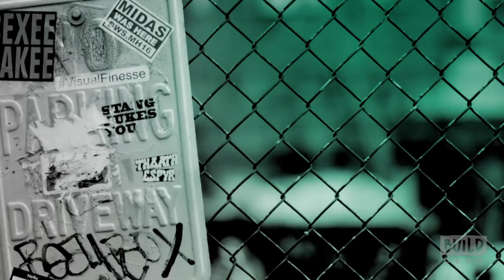Lauren Ash Drops In To Talk About NBC's "Superstore"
Hailing from Toronto, Lauren Ash is an alumnus of the Second City Toronto and Chicago main stages and is one of only four Canadians ever chosen to perform on the Chicago stage.  She has earned six wins throughout the past 10 years in various categories at the Canadian Comedy Awards, including the Canadian Comedy Person of the Year. Ash currently stars as Dina, Cloud 9’s resident security guard and HR manager, on NBC’s comedy “Superstore.”